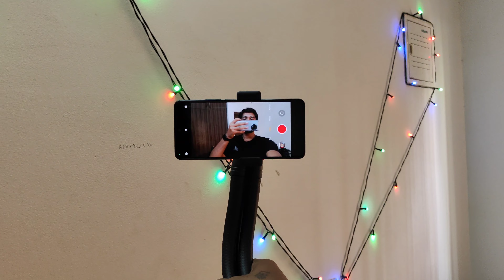I accepted the 75 Hard Challenge 🥵 | First time in India 🇮🇳🇮🇳